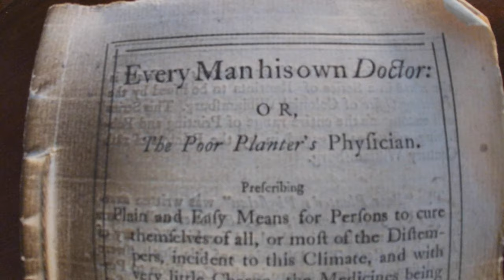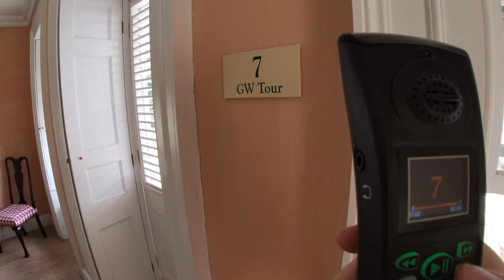The George Washington House in Barbados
The most appropriate activity for an American to do on the July 4th weekend in Barbados!